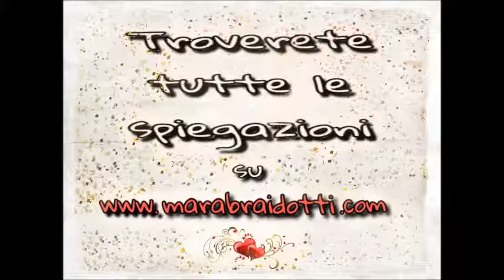Luci di Natale - Come nella più classica tradizione ... ecco una composizione di candele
Visita Grazie! Questa slide illustra un'idea realizzata per il mio sito in cui propongo addobbi natalizi in tutte le salse
Mara Braidotti ©